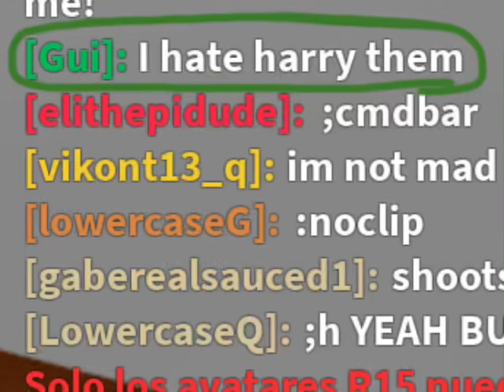Gui(MamaedeGui) CAUGHT HATING ON HARRYMATIONS (IMPORTANT)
So Gui started begging on RALR for mod

And so he ends up getting caught

He Talked trash about harry
And said he LIKES R34.

THIS AINT PHOTOSHOPPED